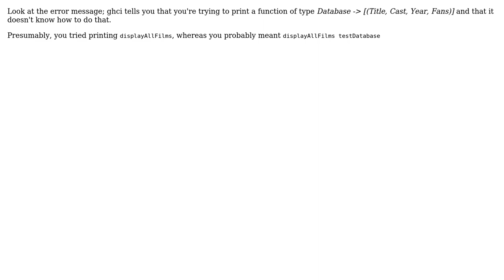display all films in a database haskell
With thanks & praise to God, and with thanks to the many people who have made this project possible! | Content (except music & images) licensed under CC BY-SA | Music | Images & others | With thanks to user Onix user Frank Schmitt and the Stack Exchange Network Trademarks are property of their respective owners. You are responsible for your own actions.